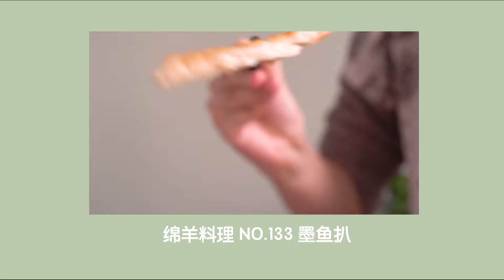神仙墨鱼扒为什么这么弹，难道真要加橡皮筋？HOW TO MAKE PERFECT GRILLED SQUID AT HOME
一 处理墨鱼
1. 准备一只新鲜墨鱼或冷冻墨鱼，提前解冻。
2. 双手把背上的骨头推出来。
3. 把肚子里的墨袋轻轻抠出来，最好带上手套。
4. 把墨鱼的牙齿挤出来，一共2颗。
5. 把墨鱼的眼睛扎破，千万不要对着自己，挤出暗红汁液。
6. 把能撕掉的皮全都撕掉，去掉内脏，冲洗干净。

二 制作墨鱼扒
2 人 份 材 料
墨鱼170g、葱 1根、姜 1块、胡椒粉 1/4小勺、淀粉 2小勺、盐 1/4小勺、1小勺=5ml
1. 把葱和姜用水泡着，处理完墨鱼之后就变成葱姜水了。
2. 把墨鱼切成条，然后切小块。
3. 用刀背砸15分钟左右。
4. 放进搅拌碗里，用手摔打到很难甩掉的程度。
5. 依次加入2小勺葱姜水、盐、胡椒粉、淀粉摔打均匀。
6. 分成2份，也可以一次可以多做点，放冰箱冷冻保存，尽快吃完。
7. 热锅冷油，边按压边煎熟一面，然后翻面继续煎，直到两面金黄就可以了。